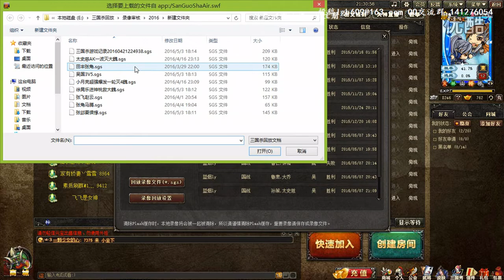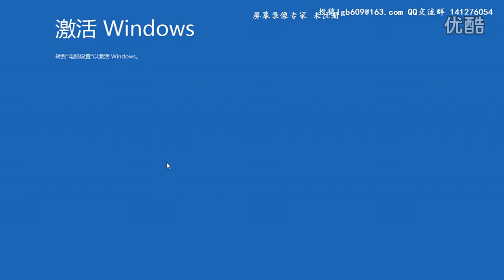蓝烟三国杀国战 AK灭魏 吴国碾压 超清